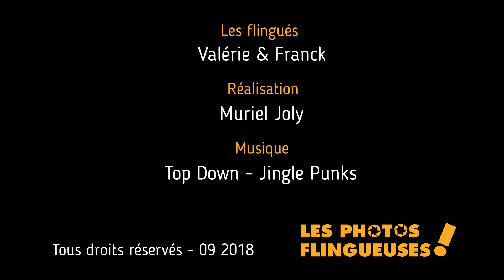Le studio 19 09 2018